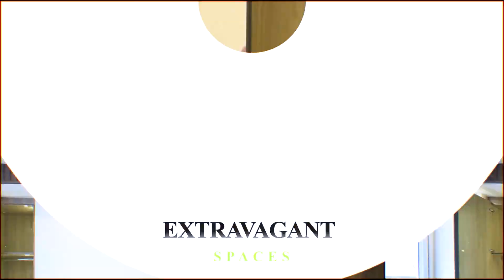4BHK in Sushant Lok | Luxury Builder Floor in the Heart of Gurgaon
Call at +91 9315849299 for this premium 4BHK in Sushant Lok Gurgaon

Introducing the epitome of luxury living in Sushant Lok B Block! 🏡✨ Step into the world of elegance and sophistication with our exquisite 4BHK luxury builder floor. 🌟 With only a single unit available, this residence is a rare gem waiting to be claimed. Experience the pinnacle of craftsmanship, with elegant and classy work adorning every corner. 💎 Don't miss your chance to own this dream home that defines opulence and comfort. 🌿🏰

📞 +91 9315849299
🏢 A-14/4, Third Floor, DLF-1, Golf Course Road